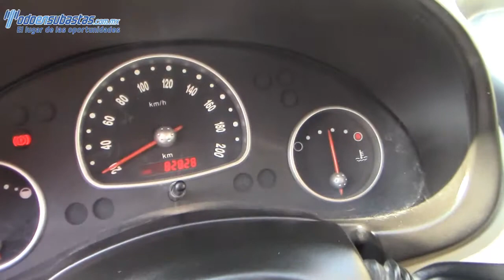Chevrolet / Chevy / 2010